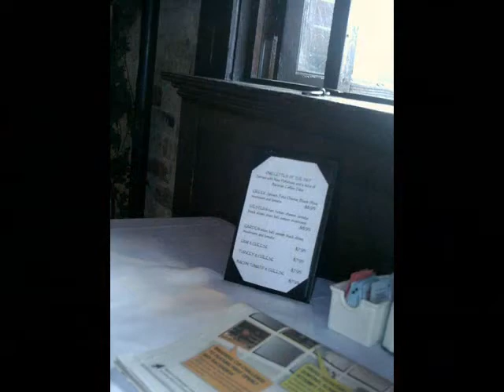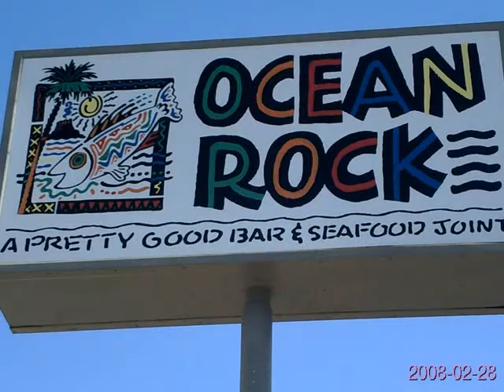Roadkill Montage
Eating across--and above--America.